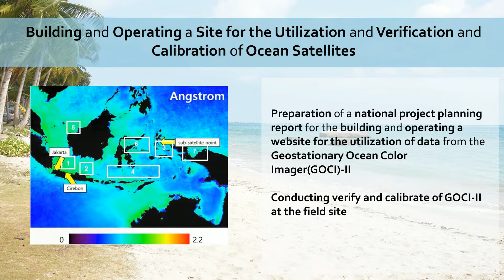MTCRC Joint Research Topics